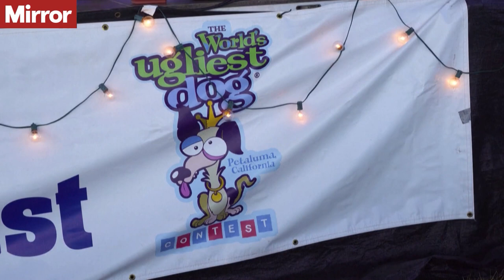World's ugliest dog crowned to Mr Happy Face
Meet the latest winner of the World's Ugliest Dog contest, a 17-year-old Chinese crested-chihuahua mix aptly named Mr Happy Face.

The unique-looking rescue dog was crowned the annual title at the 2022 World's Ugliest Dog content in Petaluma, California, on Friday.

His owner Janeda Banelly couldn't be prouder to walk away with the honorary title, plus £1,200 and a trip to New York City to appear on the Today Show.

Continue reading at The Mirror:
World's ugliest dog crowned to Mr Happy Face with mohawk and wonky tongue